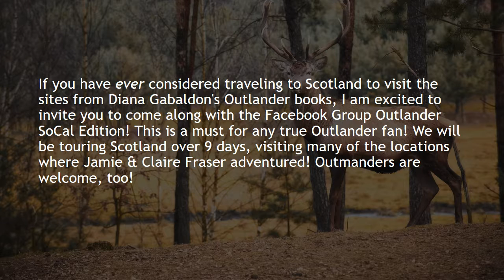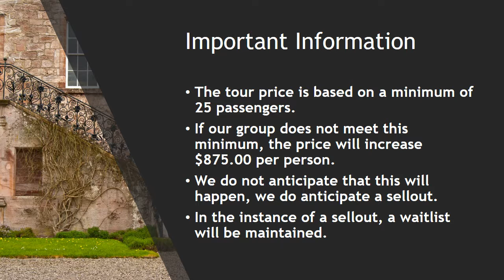S.C.OUTLANDER Scotland Tour July 7-16, 2019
9 Day tour of Scotland with expert Outlander guide, Hugh Allison.
Only 44 spots available. $200 discount until Dec. 31, 2017.